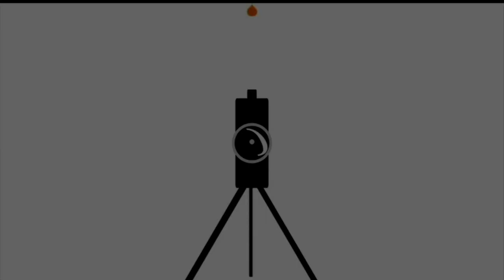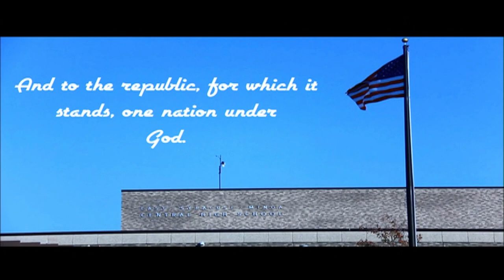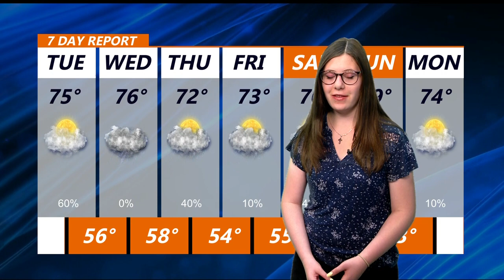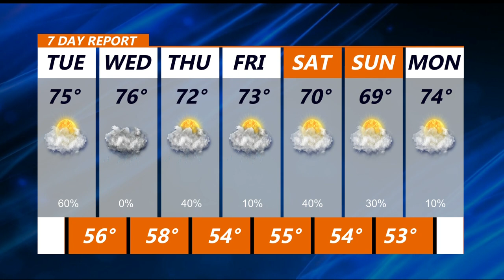June 7 2022